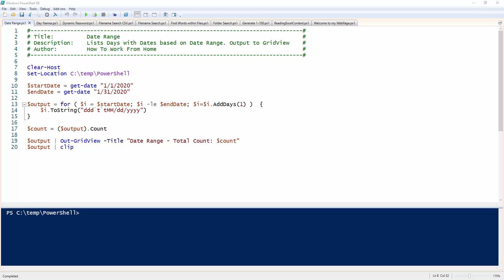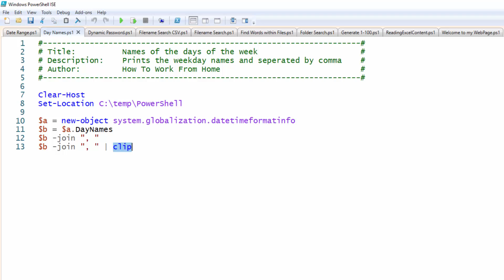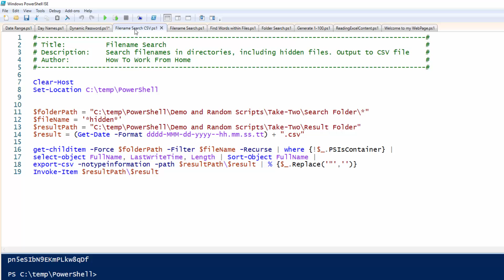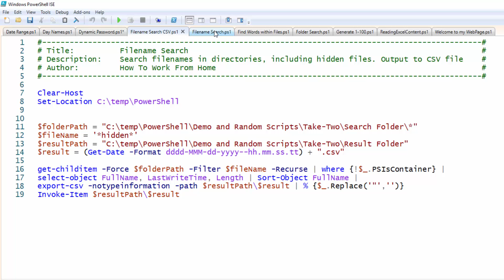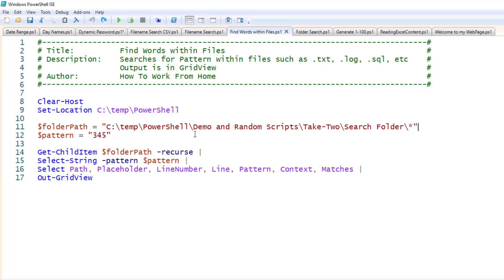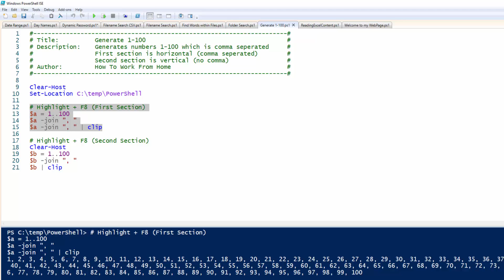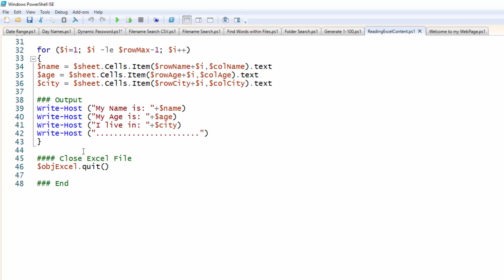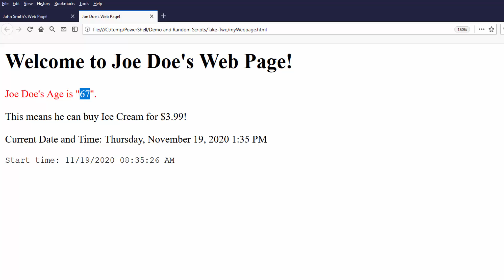Microsoft PowerShell - My fav scripts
Here are some of my favorite PowerShell scripts. See the power of PowerShell.

00:00 - Introduction
00:21 - List days with dates based on date range
01:57 - Print weekday names, seperated by comma
02:25 - Generate a random password based on criteria
04:52 - Search filenames in folders, including hidden files. Output to CSV format
07:35 - Search filenames in folders, including hidden files. Output to GridView
08:35 - Find words within files
10:33 - Search folders and sub folders
11:41 - Generate number list 1-100, seperated by comma
13:30 - Read data from Excel and print results to PowerShell console
15:28 - Create a webpage in seconds with custom fields